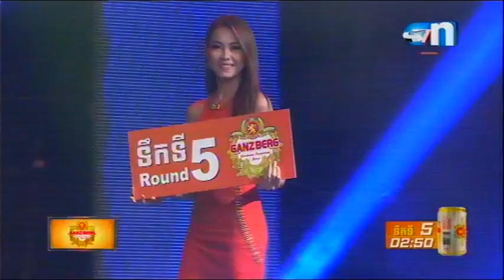Kun Khmer, Hun Chhunheng Vs Loukyord Sitphakyak Thai 10 October 2015